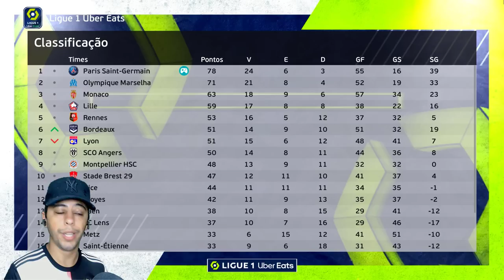ESSE EPISÓDIO VAI FAZER SUA CABEÇA EXPLODIR!!🤯 ABSURDOO... Rumo ao Estrelato Goleiro Garra #94